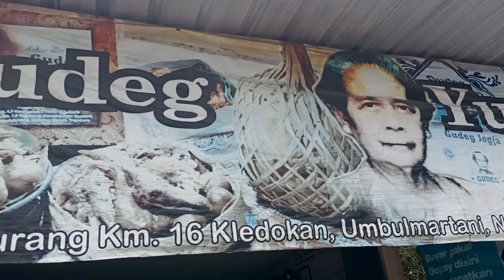Mampir di warung di bawah gunung Merapi Jogja